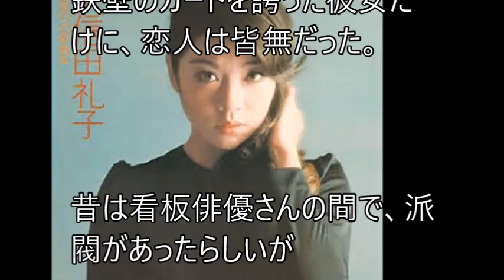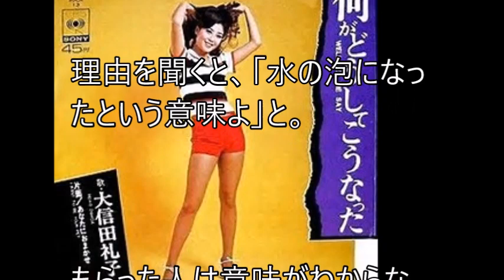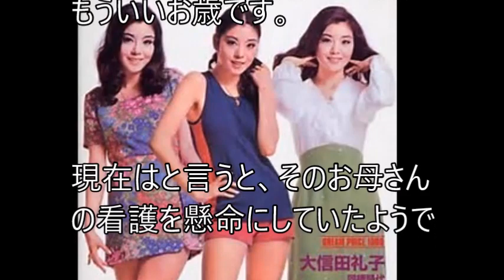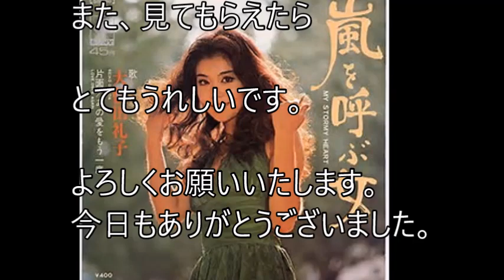大信田礼子さんが大物俳優に愛された訳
芸能界中心に起こった出来事や人生の訳を調べお送りしています。